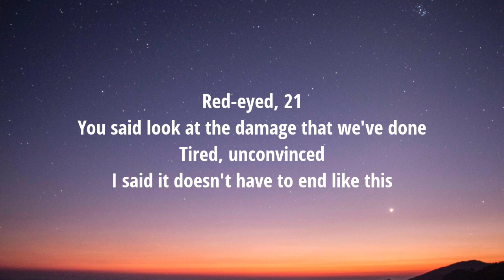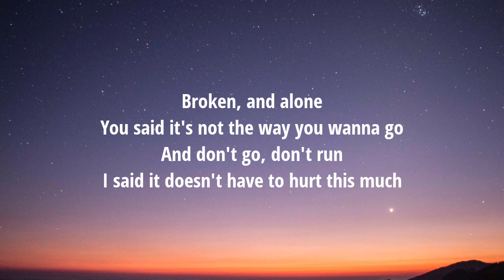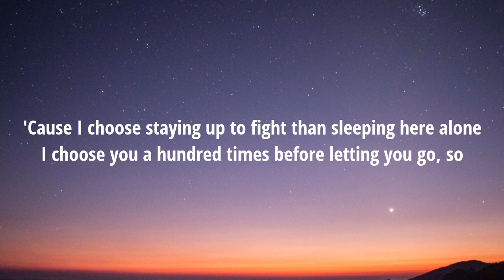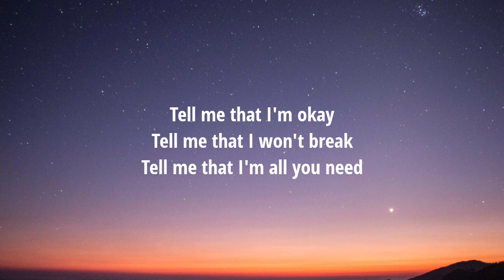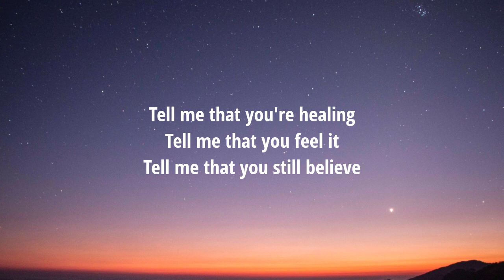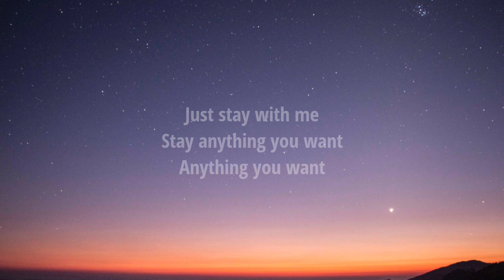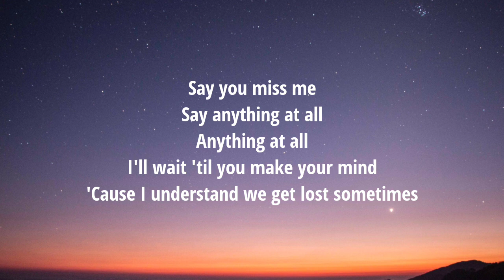Chelsea Cutler - Stay Anything (Lyrics)